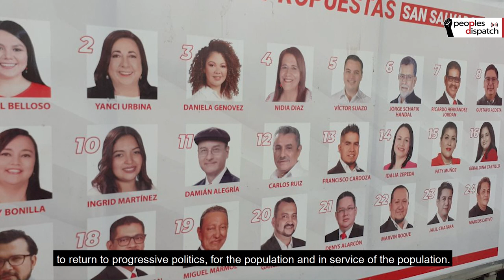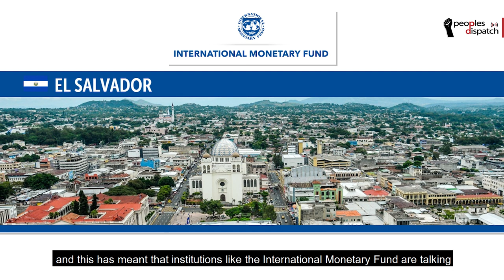El Salvador’s FMLN fought for democracy, now they defend it from authoritarian rule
5.4 million Salvadorans will go to the polls on Sunday February 28 to elect 84 legislators of the National Assembly as well as 262 mayors, municipal councils, and the deputies of the Central American Parliament. These elections come at a crucial moment in El Salvador when the national government led by President Nayib Bukele has been accused of implementing authoritarian policies and fostering a climate of hatred against political opposition.

In this context the left party and movement, the Farabundo Martí National Liberation Front (FMLN), is waging an important struggle to defend El Salvador’s young democracy and its institutions. In these elections, they have proposed an ambitious program to save the country from the deepening political, economic and institutional crisis. We spoke to Victor Suazo, a candidate for the legislative assembly for San Salvador and a member of FMLN, about what is at stake in these elections.